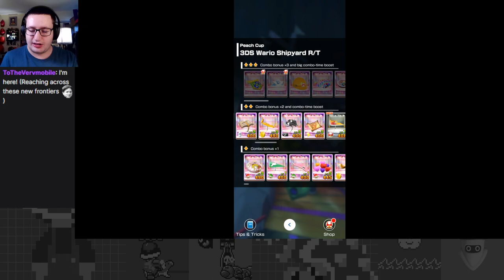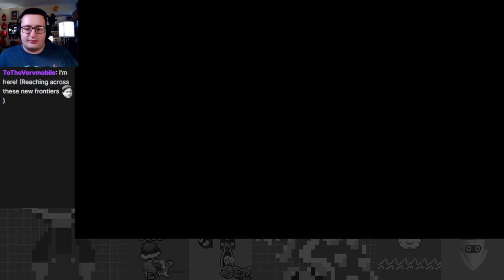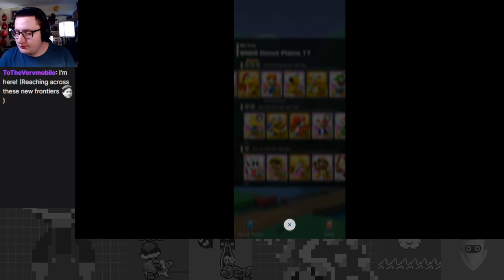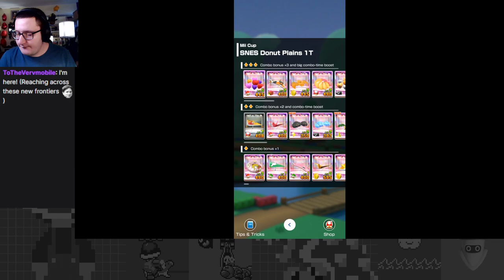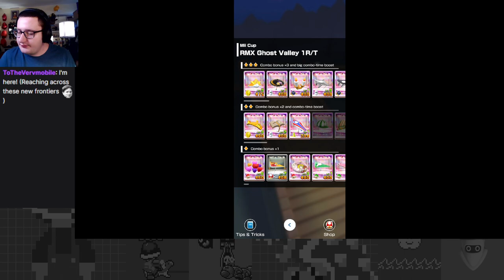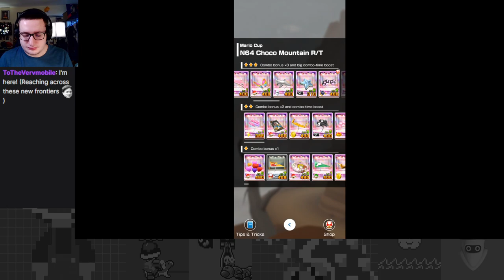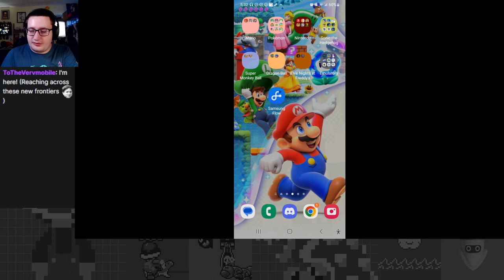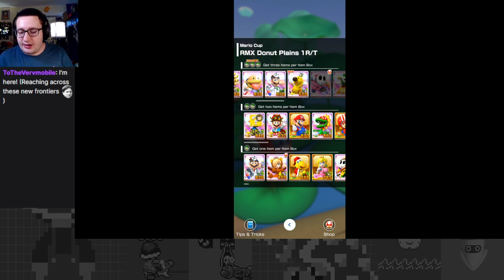An All-Out War - Battle Tour Part 1 - Mario Kart Tour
Note: Due to a large oversight, there is no game audio for the majority of this broadcast. Many apologies. It will not be present in the next Mario Kart Tour stream.